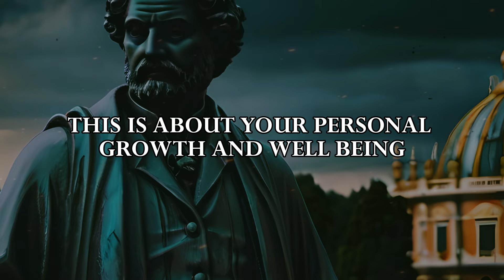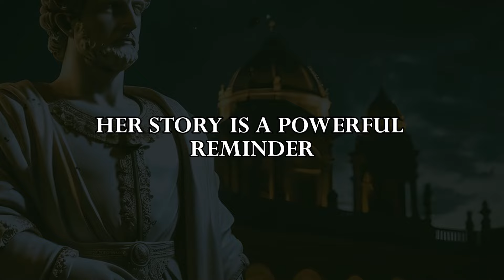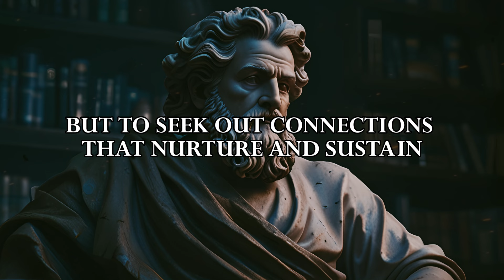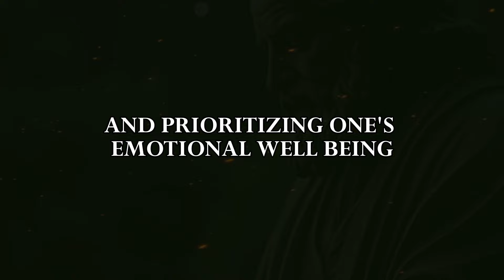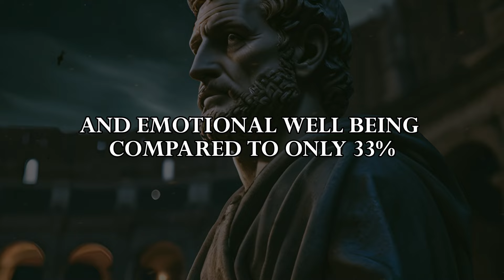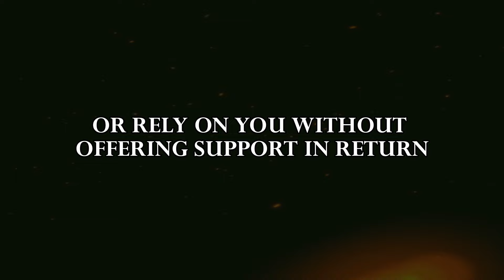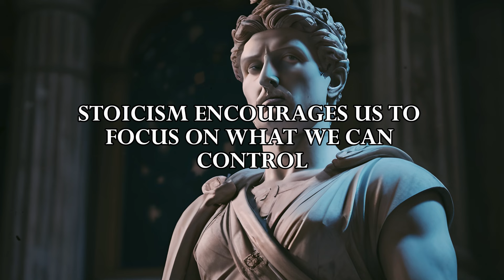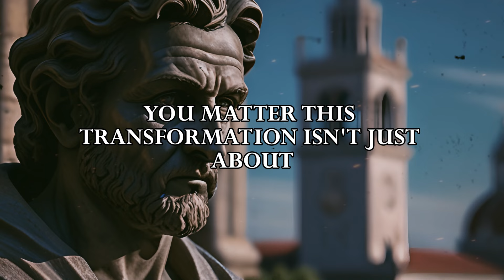15 STOIC LESSONS to AVOID being MANIPULATED | Marcus Aurelius STOICISM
15 STOIC LESSONS to AVOID  being MANIPULATED | Marcus Aurelius STOICISM

This enlightening video, delves into the ancient wisdom of Stoicism as guided by  the principles of Marcus Aurelius and Stoicism, is an essential video for those navigating modern relationships. Explore how Stoicism, particularly its application in the 21st century, empowers you to deal with  and also avoid being manipulated, including in situations involving narcissistic personality disorder. Discover how Stoic philosophy teaches critical thinking and emotional control, offering stoic lessons to transform your life. Learn Marcus Aurelius' insights on self-discipline and how to practice Stoicism daily. This video is a treasure trove of Stoic wisdom, from understanding Stoicism psychology to applying Stoic principles in stressful situations and relationships. It's a roadmap to mastering emotions, controlling your reactions, and recognizing manipulation tricks. Whether you're interested in Stoicism motivational videos, stoic philosophy meditation, or the stoic mindset, this video provides valuable lessons on how to be stoic and calm, and how to stop worrying. Dive into the world of Stoicism with us and learn how to apply these timeless lessons to achieve inner calm and success in 2024.